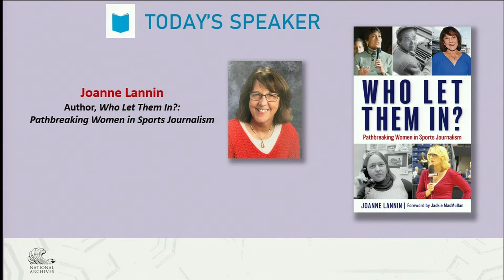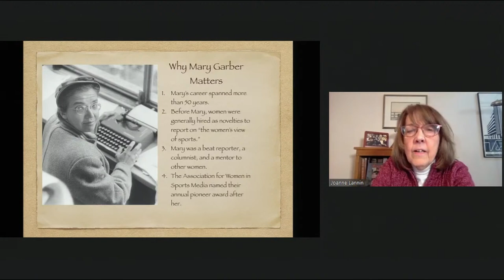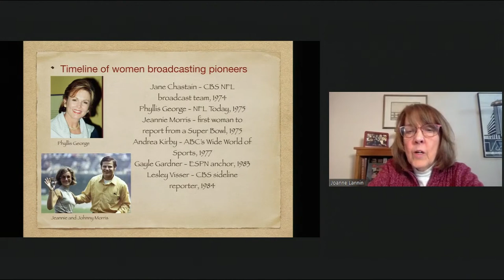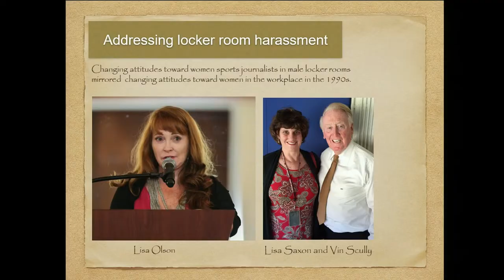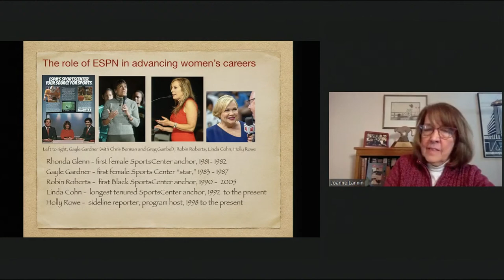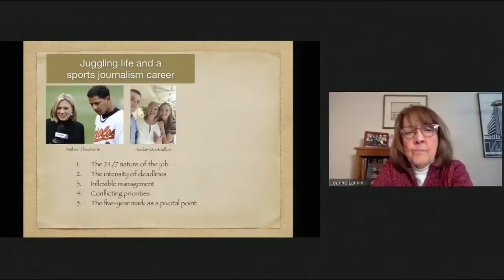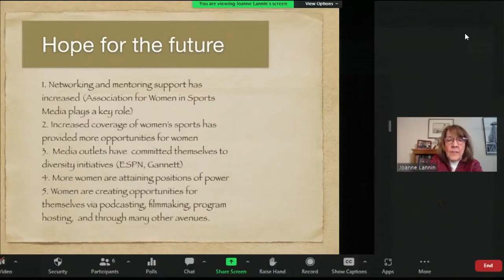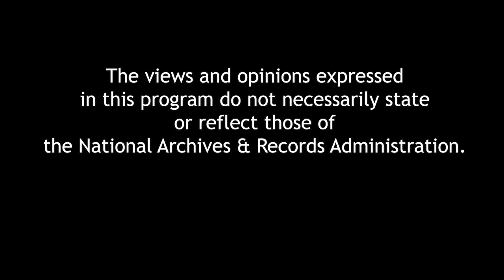Who Let Them In: Pathbreaking Women in Sports Journalism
Author Joanne Lannino will discuss the stories of the tenacious and resilient female sportscasters and writers who paved the way for those who followed Who Let Them In draws on exclusive interviews with such pioneers as CBS Sports’ Lesley Visser, NFL Today’s Andrea Kremer, and Baseball Hall of Fame inductee Claire Smith, revealing the many challenges these women faced as they sought to break down the gender-based barriers that kept them from press boxes, locker rooms, and broadcast booths.

All American: The Power of Sports and programs presented in conjunction with the exhibit are made possible in part by the National Archives Foundation through the generous support of AT&T, AARP, and Mars, Incorporated. Additional support provided by HISTORY® and the Lawrence F. O’Brien Family.